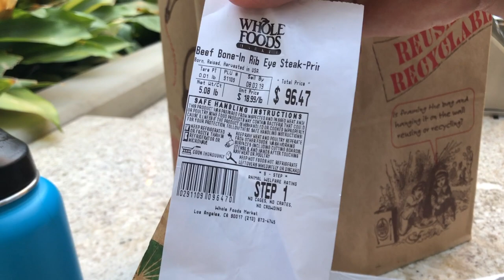vlog: left my cushy job...(software engineer update)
OMG It took me so long to get this uploaded! I filmed this at the beginning of August and I finally got the time to finish editing everything. In this video, I update you guys on whats been going on with my career as a software engineer and... basically everything else in my life.

Favorites at the moment:
Daily Greens/Caffeine
Current read
Hangover cure
Card game
Facial cleanser
Iron culer

Equipment:
Canon G7x Mark II
Ring light
Gorilla pod
Phone Camera